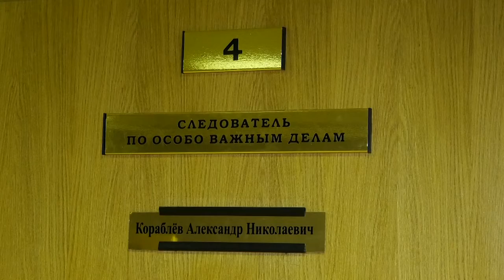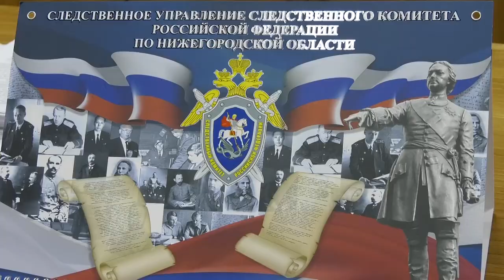День образования Следственного комитета РФ